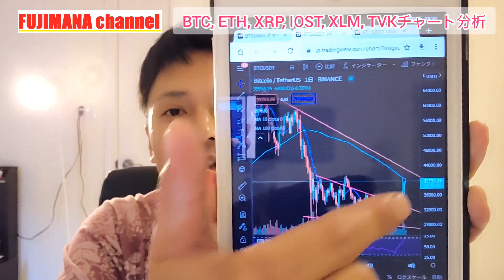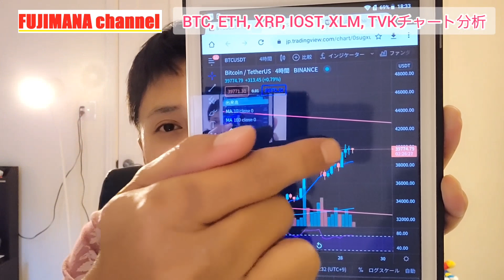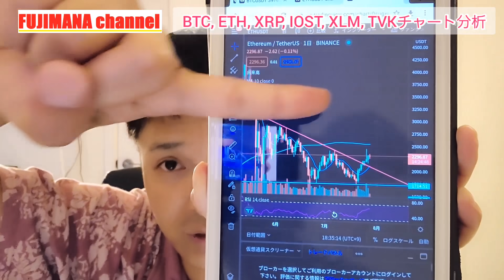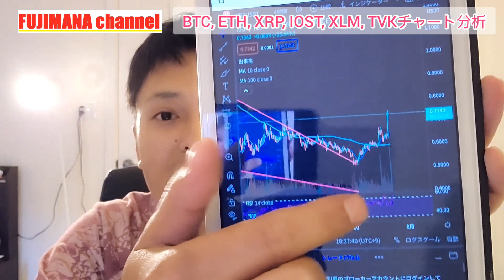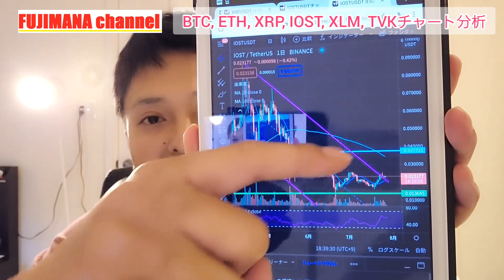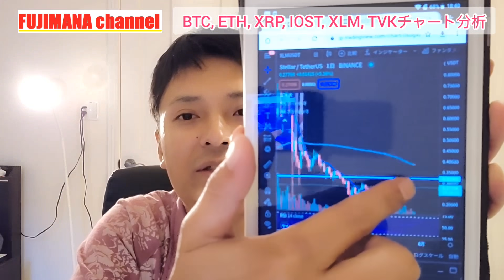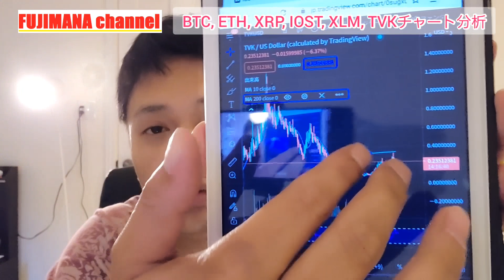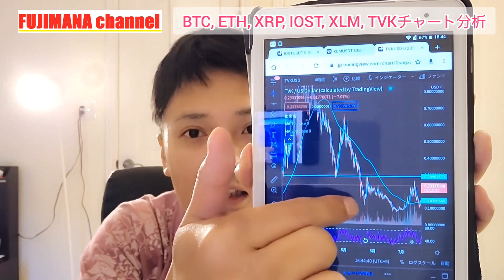リップル＆ステラルーメン発射🚀【仮想通貨 BTC XRP ETH IOST XLM TVK チャート分析】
✅BTC, ETH, XRPなど20以上のFX取引
✅最近、現物取引も可能に
✅日本語対応&日本円計算が可能
✅日本人に大人気の海外取引所

などが魅力な登録MUSTな総合的な世界トップの取引所

✅20種類以上のFX取引
✅下記からの登録で$5ドルもらえる
✅下記からの登録で手数料ずっと10％オフ

✅34種類以上のFX取引
✅GAFAMなどの米国株先物トークン
✅最近、日本語に対応
などが魅力なBinanceに続く総合取引所

■OKEx(オーケーイーエックス)
✅話題の柴犬コイン(SHIB),紀州犬(KISHU)のUSDT建取引

■MEXC
✅400種類以上の現物取引
✅日本語に対応
✅Binanceに似たスマホアプリ
✅AKITA等の犬系コインも充実
✅充実のステーキング、DeFi、NFT
などが魅力的な新しい取引所

✅日本を代表する登録MUSTの大手取引所

✅12種類のコインの現物取引

■🆕️PayPay証券
✅夏の口座開設キャンペーン
・7月1日（木）～8月31日（火）
・新規口座開設で抽選で当たる✨
　1等 100,000円  10名
　2等 1,000円　5000名
・キャンペーンコード『2107cpn』を入力

【人生やお金、副業のサブch

⑤不定期の投資コラム

【脱毛したい人へ】
(視聴者特典)60分間脱毛が2000円‼️
下記リンクから『フジマナ観た』で予約👇️
【全身脱毛専門サロンNeo】男女兼用
（東京メトロ 日比谷線 広尾駅徒歩2分）

めざせ億り人株式投資の始め方